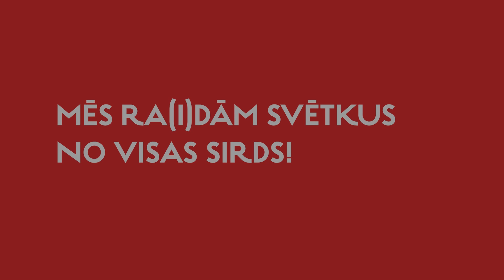Ceturtdiena Dziesmu un deju svētku studijā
Dziesmu un Deju svētku nedēļā visi Latvijas Radio kanāli iziet no ierastajām Radiomājas telpām un darbojas īpašajā Dziesmu un deju svētku studijā pie Brīvības pieminekļa. Šajā video - svarīgākais no ceturtdienas (05.07.)!